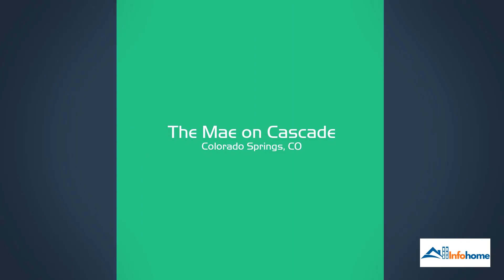Mae On Cascade: Contact, Pricing, Location, Apartment Features & More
🌳Believe not only $1,561-$4,030, you can own your own apartment at Mae on Cascade, Mae on Cascade is located at 609 S Cascade Ave, Colorado Springs, CO 80903 is designed with modern style to meet every page. 🥳equipment you want. With an area of 400-1,565 sq ft area, including from Studio-3BR a great space for every time you come back and want to relax.
✔️ Address: 83 Morse Street, Norwood, Massachusetts, USA